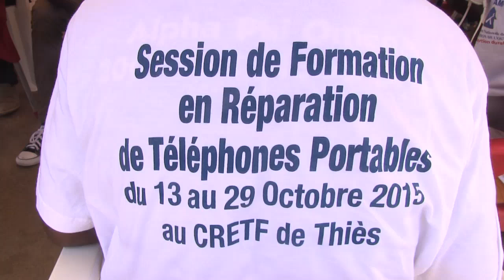SOUVENIRS DE TALLA SYLLA BN